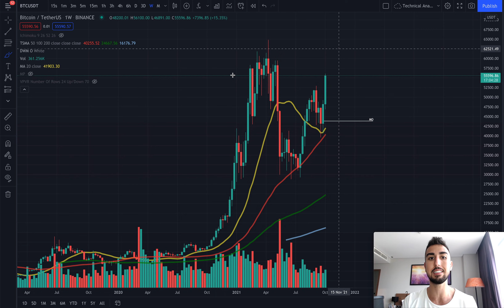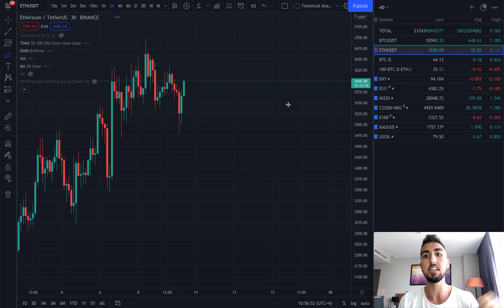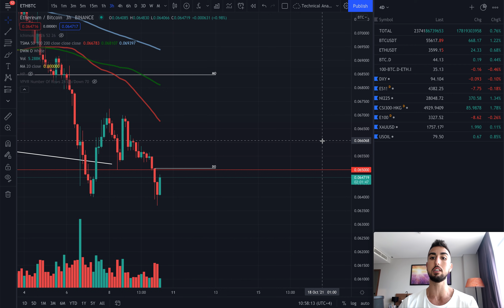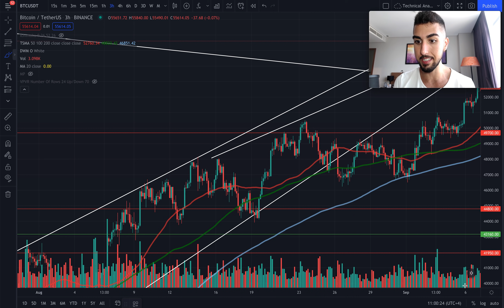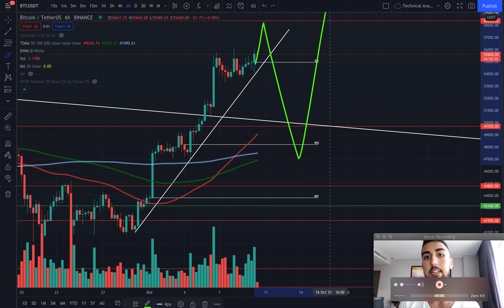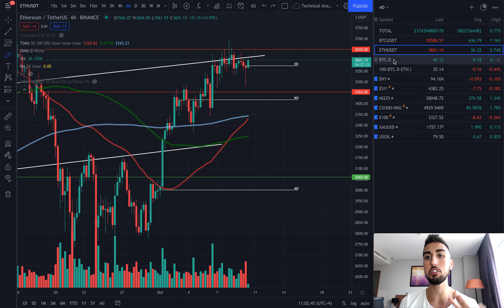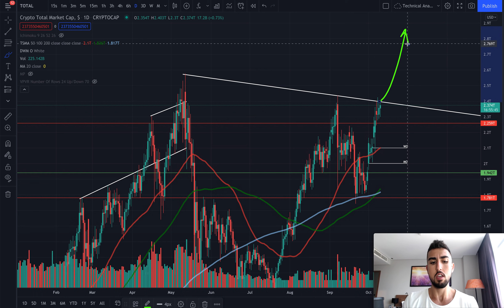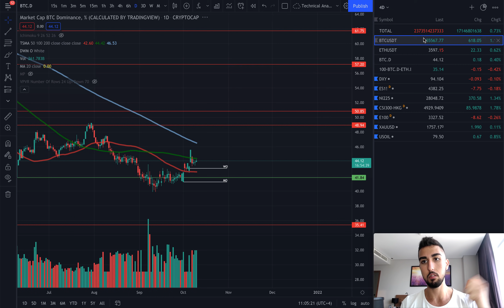EMERGENCY BITCOIN UPDATE!!! INSANE MOVE AROUND THE CORNER!!!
Premium Trade Signals!

00:00 bitcoin intraday
02:55 btc right now
03:50 prediction
09:35 btc dominance